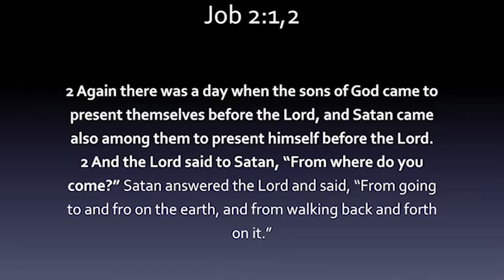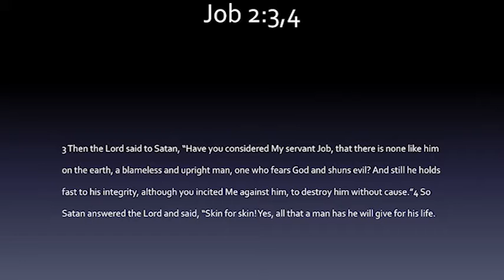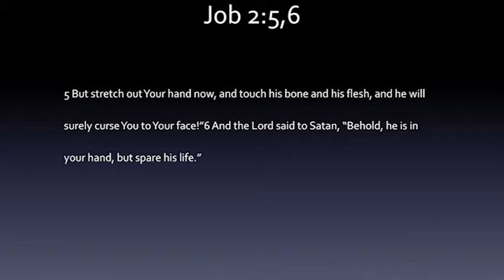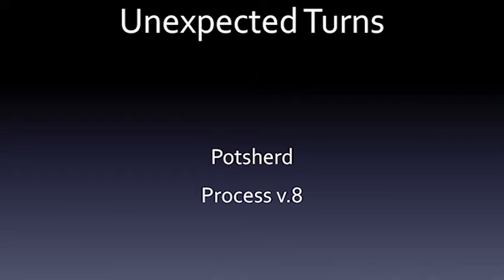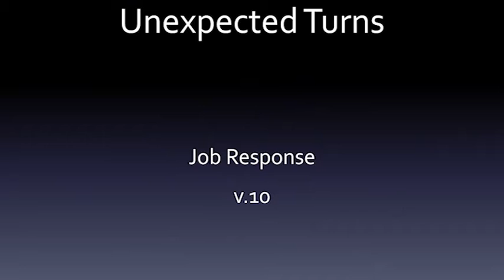Life's Unexpected Turns - Health Crisis - Pastor Darryl Godlock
Job 2